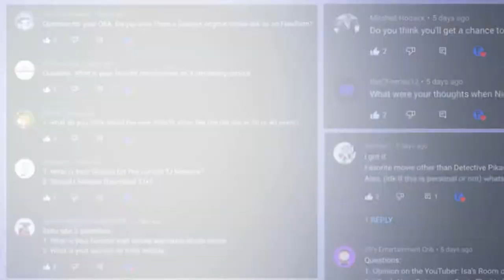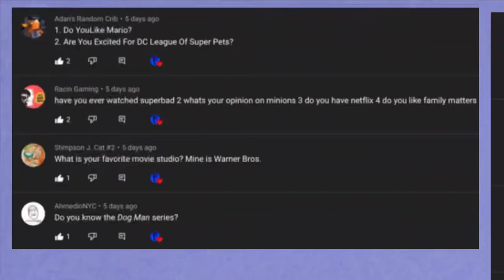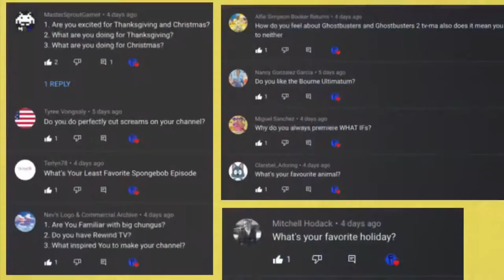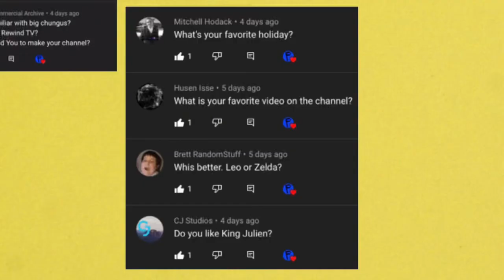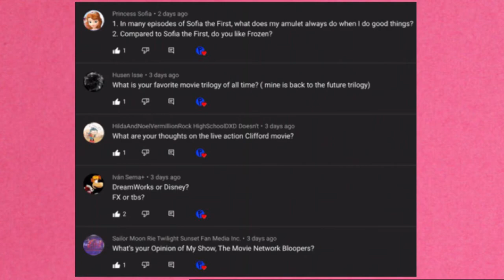Plushblue EP’s Q&A 28 Days Later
First Q&A in a while, has it? Anyway, here’s me answering a handful of questions from you wonderful folks!